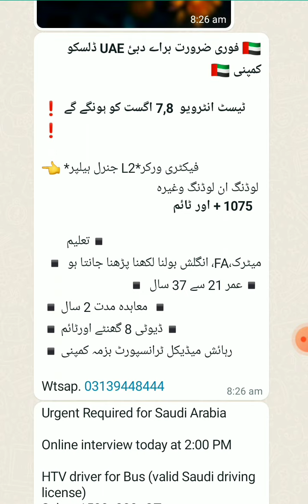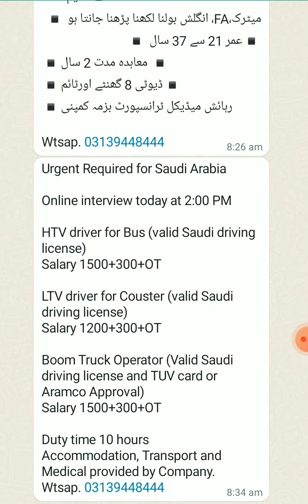Saudi Arabia | UAE | Labor & Driving Visa available